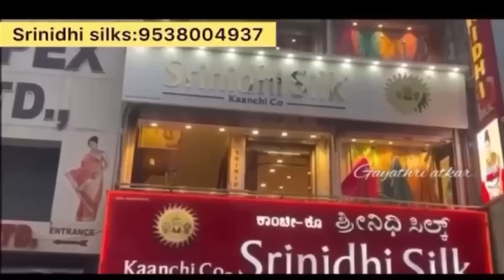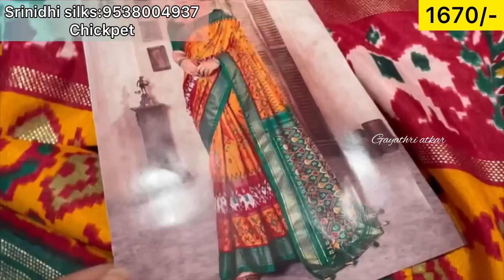Chickpet Bangalore wholesale budget friendly sarees single saree courier available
Srinidhi Silks
chickpet address:

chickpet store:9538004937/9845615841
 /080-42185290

Malleshwaram address:

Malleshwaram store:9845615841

Nayandahalli address:

Srinidhi silks
Kengeri , Hobli,
Bangalore

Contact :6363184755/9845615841